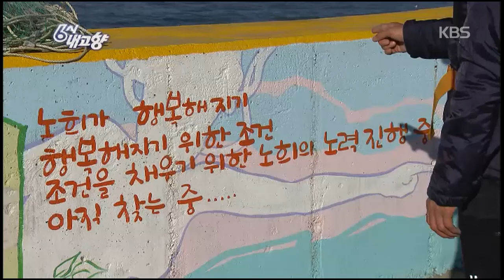6시 내고향 - Hometown Report 20141107 #002